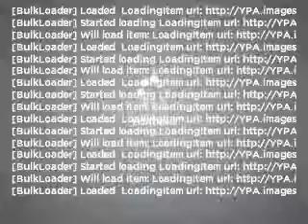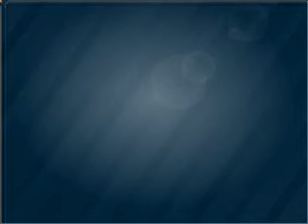2011 Toyota RAV4 - Burlington NJ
Year: 2011
Make: Toyota
Model: RAV4
Trim: Limited
Engine: 3.5 liter 6 cylinder 24 valve
Transmission: 5-Speed Automatic
Color: Pyrite Mica
Mileage: 4
Address:
4397 Rt 130 S